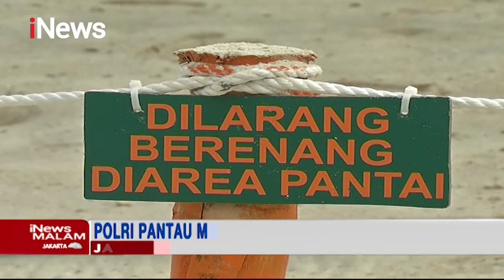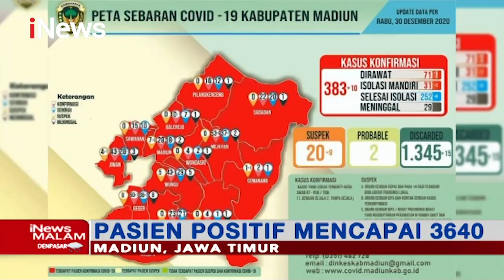iNews Malam 01 Juni 2021 Segmen 04